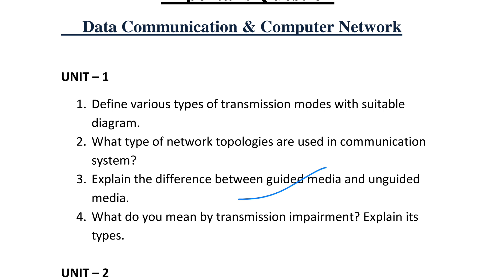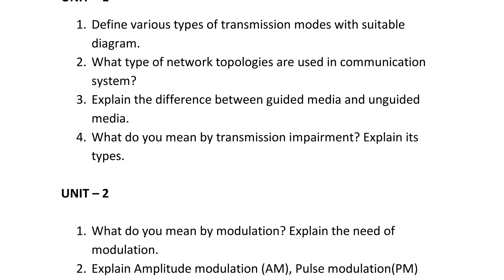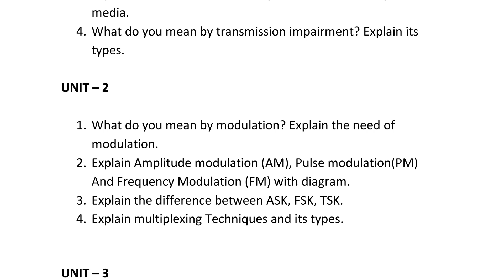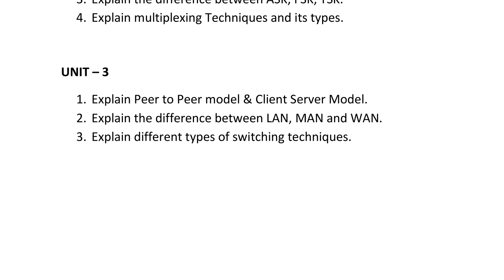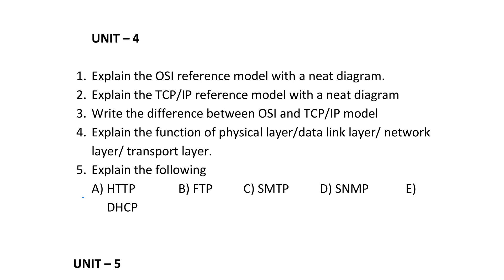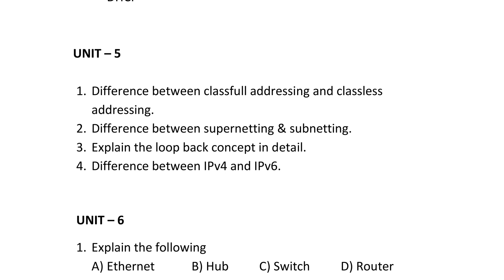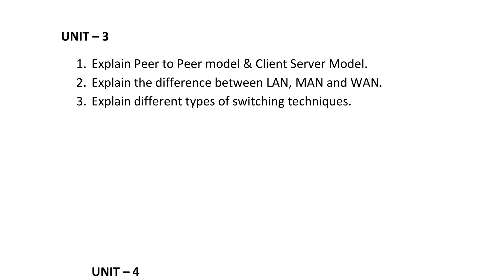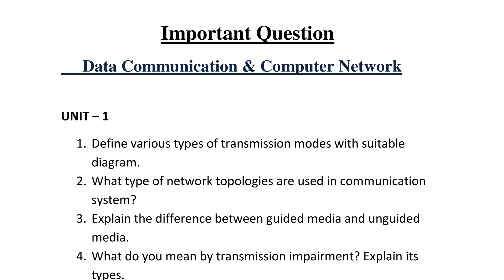DCCN (Data Communication & Computer network) Most Important Questions || Most Expected Questions